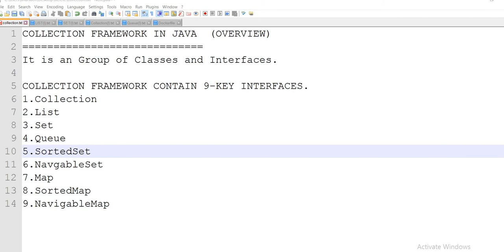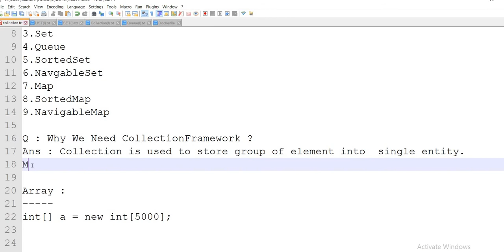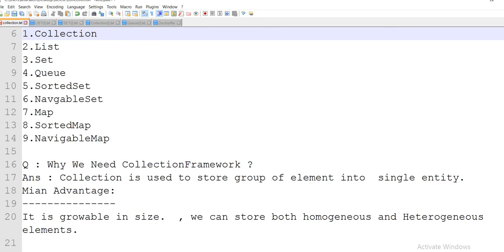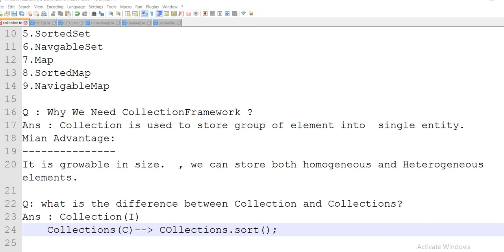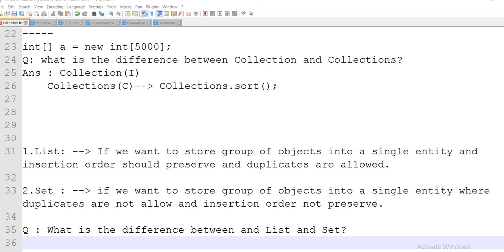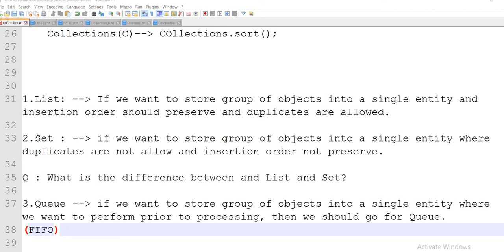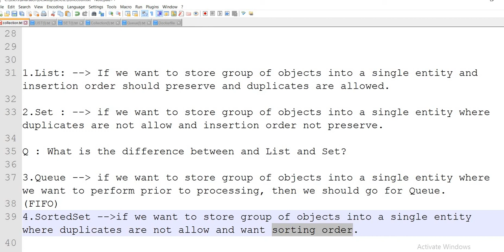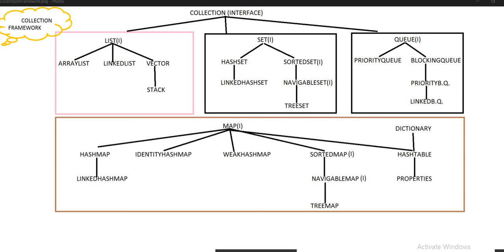Collection Framework Overview | JAVA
Hi everyone,

                Here I am describing overview about java Collection Framework. Its all 9-interfaces and little description about all interfaces.